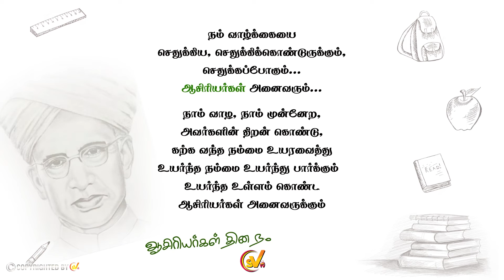Teachers day wishes 2021 | Teachers day whatsapp status | ஆசிரியர்கள் தின வாழ்த்துக்கள் | SVTV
KEEP SUPPORT
our -SV TV

For Advertisements  Contact 👉Mobile & Whatsapp 👉 ( 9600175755 ) /

Cherrrrrssss